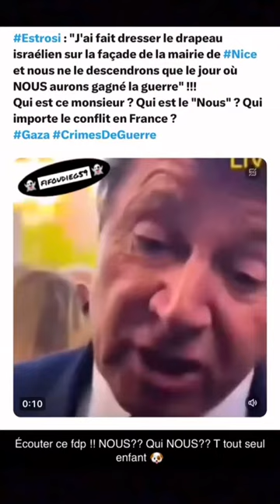الصحافة الفرنسية تريد طرد يوسف عطال فوراً 😡